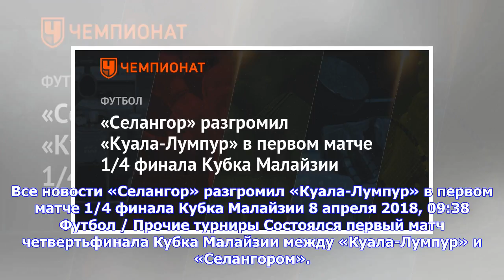Последние новости | «Селангор» разгромил «Куала-Лумпур» в первом матче 1/4 финала Кубка Малайзии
Все новости «Селангор» разгромил «Куала-Лумпур» в первом матче 1/4 финала Кубка Малайзии 8 апреля 2018, 09:38 Футбол / Прочие турниры Состоялся первый матч четвертьфинала Кубка Малайзии между «Куала-Лумпур» и «Селангором». Гости одержали уверенную победу — 3:0. На 19-й минуте счёт открыл бразильский защитник «Селангора» Виллиан, а вскоре отличился испанский нападающий команды Руфино Сеговия. На 26-й минуте положение «Куала-Лумпур» стало критическим, после того как нападающий Гилерме получил крас...